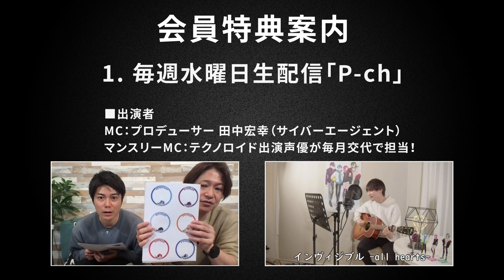『テクノロイド』サポーターズクラブ「TECH-LOVE」配信番組「P-ch」アーカイブ#91（2023.12.06.O.A.）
音声の続きは「TECH-LOVE」から！

今回の放送は歌唱回🎙🤖
MCのD.M.A.キオ役 塩口量平 さんと
ゲストのKNoCC ネオン役 kayto さんでお届け❣️
1月の2周年イベントの初出し発表も。。。！？

MC：
ゲスト：kayto

💠放送情報
・コンテンツ名：テクノロイド P-ch
・配信時間：毎週水曜日 22:00〜
・配信対象：「TECH-LOVE」VIPプラン・REGULARプランの会員
※配信期間は予告なく変更になる可能性がございます。予めご了承ください。

💠cast&staff
💎KNoCC
ネオン：kayto
👑STAND-ALONE
♻️メカニカメタリカ
シルバ ：榎木淳弥
アウル：大塚剛央
ラナ：杉林晟人
ジン：仲村宗悟
❤️フランキー♡ノット
フラン：小林大紀
ハイド：重松千晴
リム：草野太一
🔱D.M.A.
ボーラ：濱野大輝
キオ：塩口量平
ロージー：小林竜之
✝️機関紳士
ノーベル：野島健児
ルゥマ：土岐隼一
アインザッツ：熊谷健太郎

原案：上松範康×RUCCA×Elements Garden
原作：芝浦アンドロイド研究室
監督：イムガヒ
スーパーバイザー：吉村愛
シリーズ構成：関根アユミ
キャラクター原案：LAM
キャラクターデザイン：﨑口さおり
音響監督：長崎行男
タイトル＆ロゴ制作：雷雷公社
CG制作：LOGIC&MAGIC
アニメーション制作：動画工房
ゲーム開発・運営：ワンダープラネット